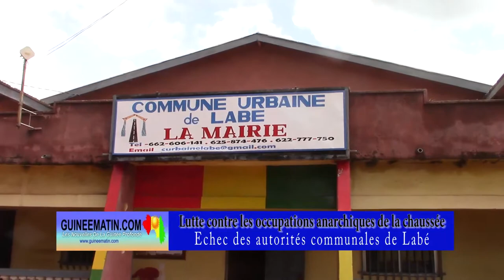Lutte contre les occupations anarchiques de la chaussée : échec des autorités communales de Labé